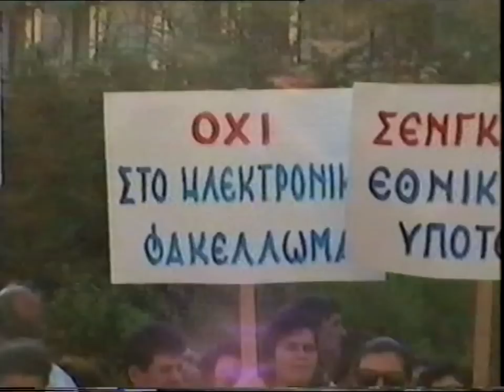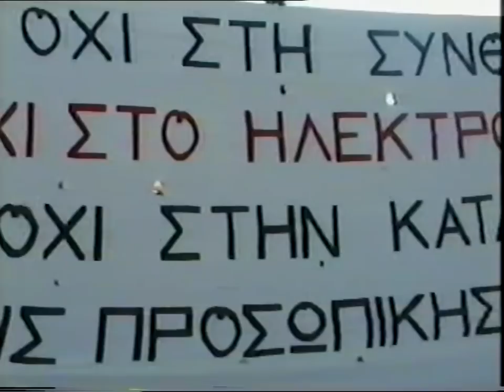1\2 SCHENGEN ΑΘΗΝΑ 9-6-97' ΠΛΑΤΕΙΑ ΚΛΑΥΘΜΩΝΟΣ'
ΠΕΡΙΣΣΟΤΕΡΑ ΕΔΩ..

1\2 SCHENGEN ΑΘΗΝΑ 9-6-97' ΠΛΑΤΕΙΑ ΚΛΑΥΘΜΩΝΟΣ'